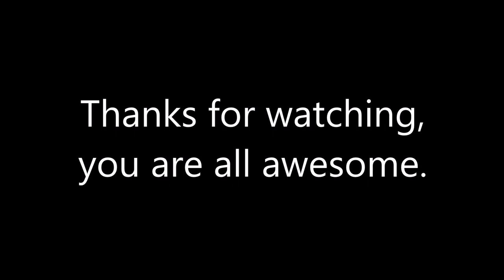Achieving Max Total on OSRS - Timeline